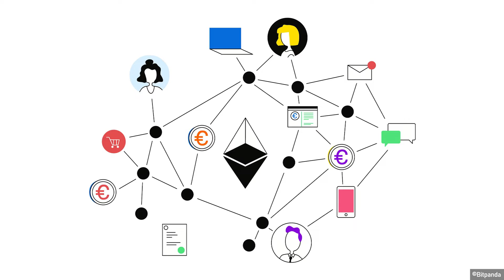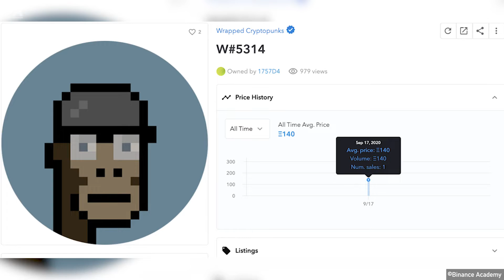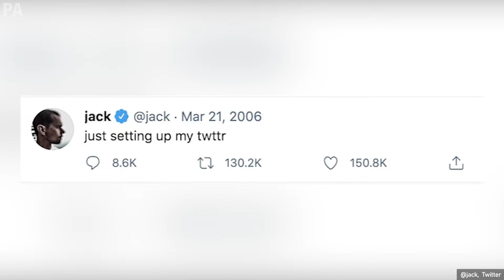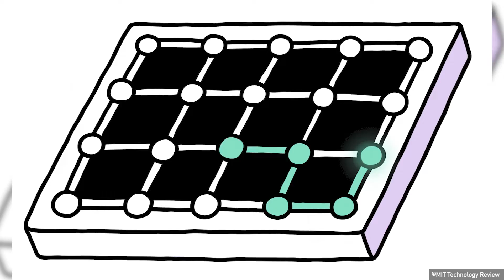What is NFT? - Explained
As NFTs pushed back the boundaries of the marketplace in multidisciplinary fields over the past two years, providing a unique platform for artists who crave to exhibit their work, we felt the urge to delve into the world of NFT and clarify it for you on our Youtube channel. Hope you will enjoy the video above.